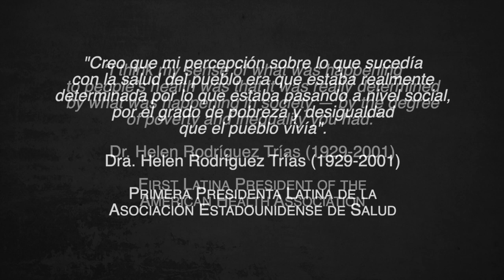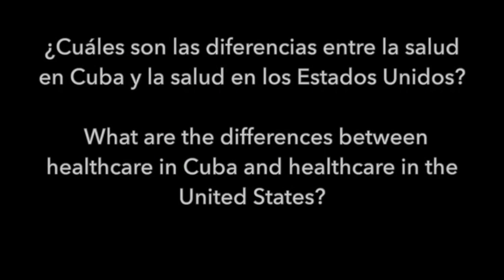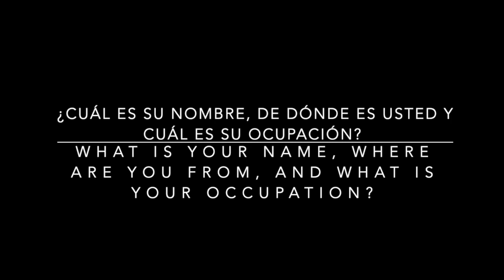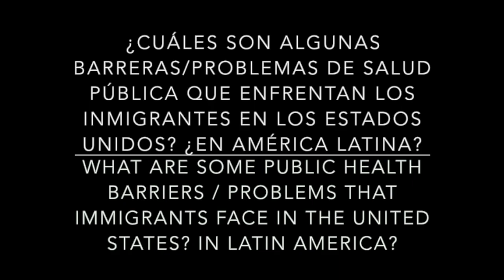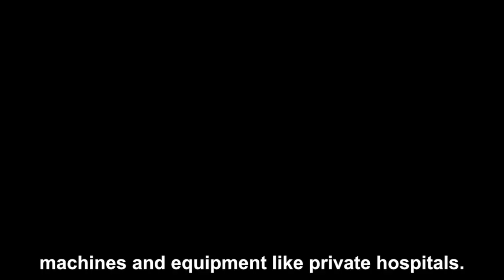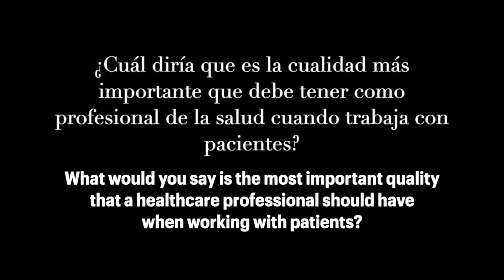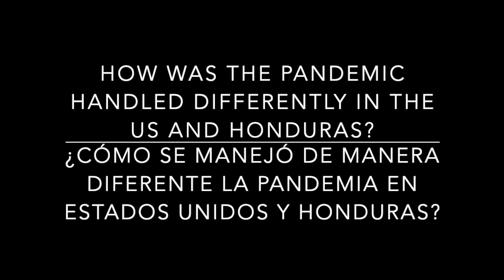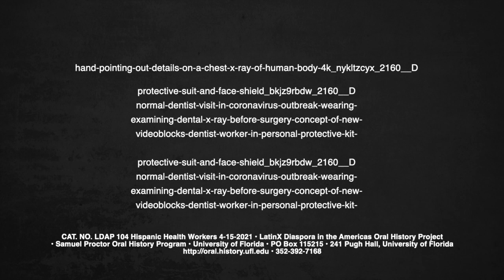Los trabajadores hispanos de la salud: retos y esperanzas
The Hispanic Health Workers: Challenges and Hopes

Health is one of the most discussed topics recently due to the experience of the Covid-19 pandemic. The world's health systems have been put to the test and their workers have invested many hours and efforts to tackle a health crisis that adds to the long chain of diseases that threaten humanity.
We have seen entire cities in the United States take to the streets to applaud the thousands of healthcare workers who have been on the front lines, exposed to a novel virus about which little information was available. Among so many thousands of workers, there were also Hispanic professionals.
But these health professionals have been fighting for the well-being of their communities for years. What does it mean to dedicate yourself to the field of health in Latin America? What does it mean in America? What are the similarities and differences between American and Latin American healthcare practice? Why did these professionals decide to join the ranks of healthcare?
Join us in this video to explore the experience of eight Hispanic healthcare workers, their challenges, but also their hopes.
Order of the videos
1. Dr. Manuel de la Cruz (Cuba)
2. Kathy Gómez (Honduras)
3. Dra. Zulma Berríos (Puerto Rico)
4. Allison Castiblanco (Colombia)
5. Dr. José Zaglul & Dra. Anneris Paredes-Zaglul (República Dominicana)
6. Marvelys Perdomo (Venezuela)
7. Nelsy Bográn (Honduras)

Directed by / Dirigido por
Antonio Sajid López Méndez

Videos produced by the students of SPN 3948 / Videos producidos por los estudiantes de SPN 3948
Spanish in the Community / Español en la comunidad
SPRING 2021 / Primavera 2021

241 Pugh Hall, University of Florida
Cat. No. LDAP 104 Hispanic Health Workers 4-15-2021
April, 2021